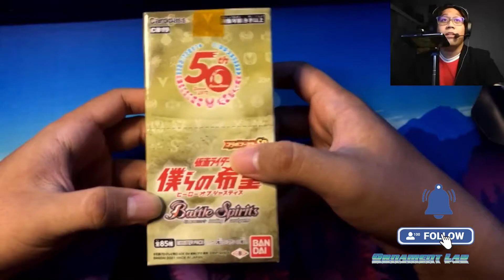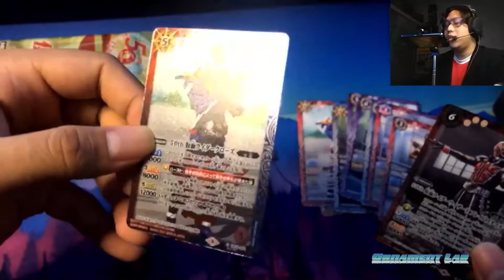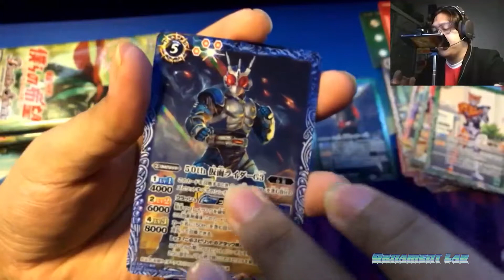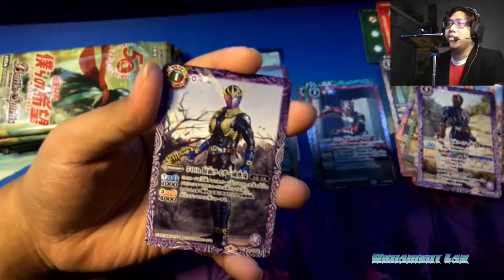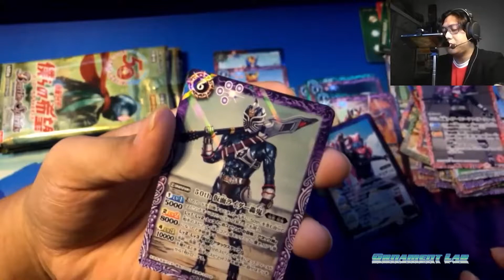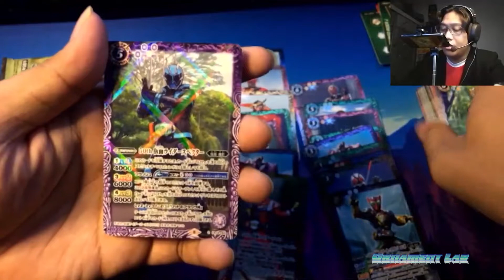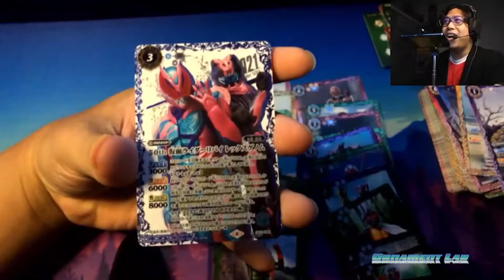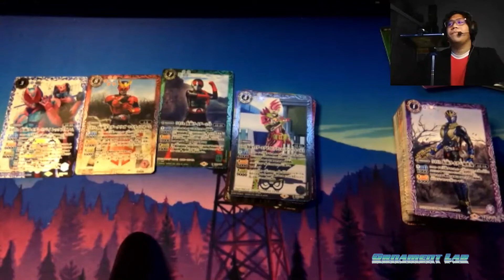BATTLE SPIRITS CB19 SP KAMEN RIDER! : KEMUNCULAN KAMEN RIDER REVICE!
video oleh : amer Muhib